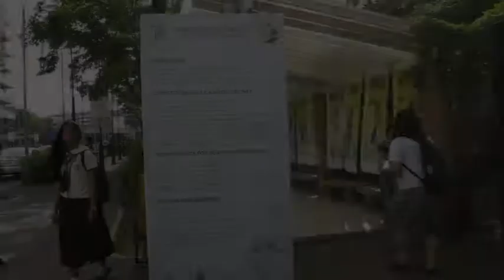Cultual Exchange Program 3/2/2018